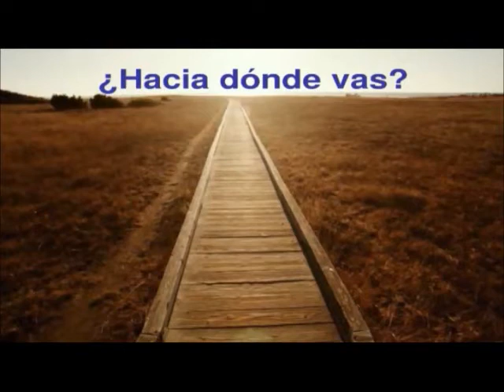LOS OBSTÁCULOS QUE HAY PARA TOMAR LA RIENDA DE TU VIDA, DENTRO DE TI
Escucha DENTRO DE TI , DE LUNES A VIERNES A LAS 12 DEL DÍA POR RADIO MUJER por el 1040 de AM, Radio Mujer; o